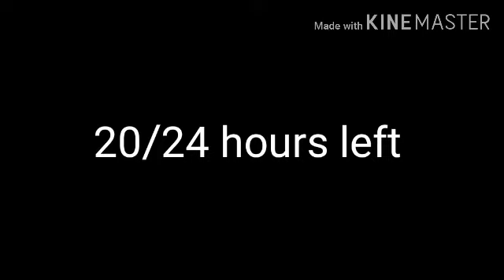Stuck in one room with my siblings (expect miya and shadow)